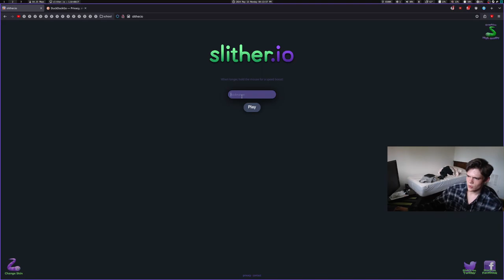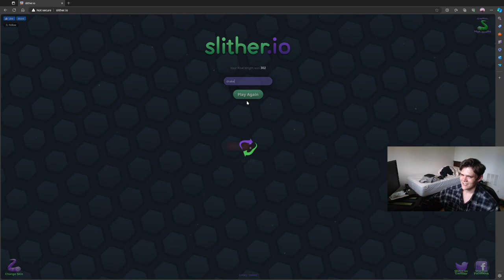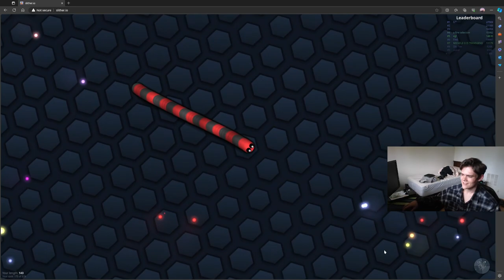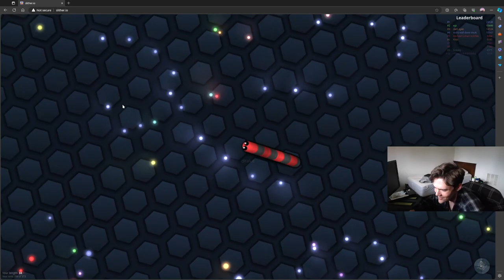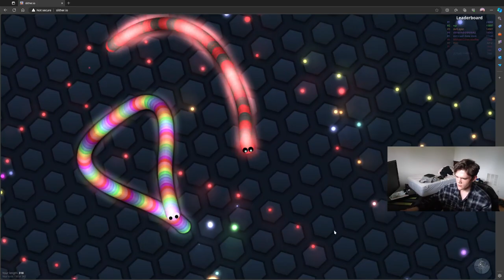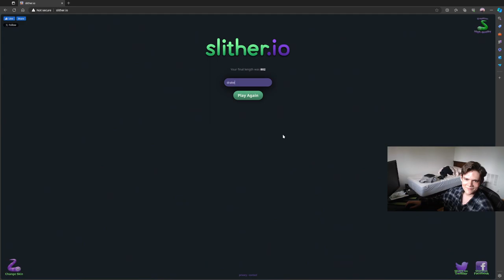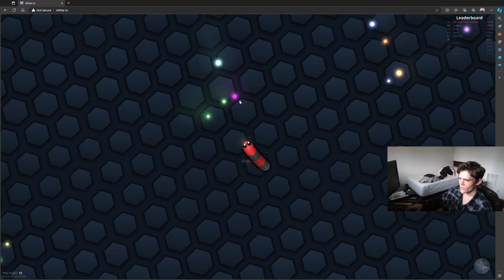Playing diep.io & slither.io